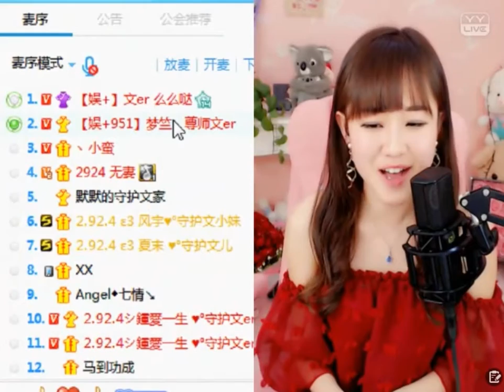文er (Wener) & 夢竺 (YY 2924) - 愛上你我傻呼呼（Artists Singing・Dancing・Instrument Playing・Talent Shows).avi